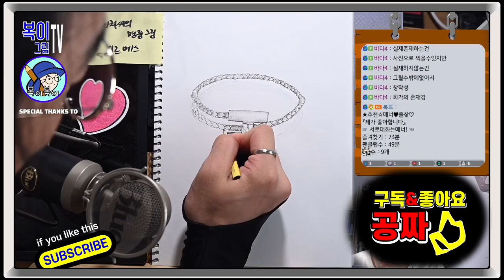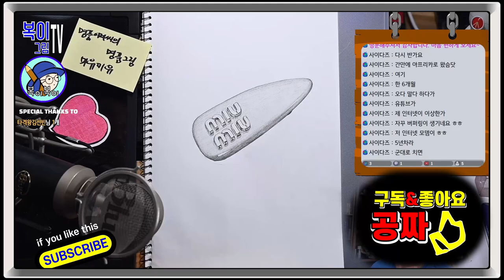복이복이의 그림그림 모아복이_명품아저씨의 명품그림 에르메스 외